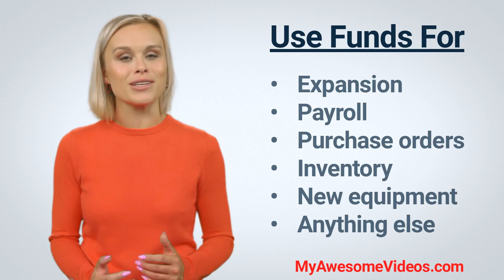Fast Business Loans From $25,000 to $5,000,000 In 24 Hours.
We can help! Good Credit Bad Credit No Problem.